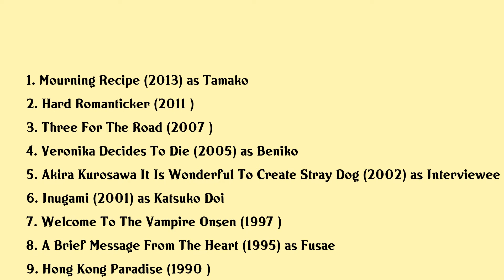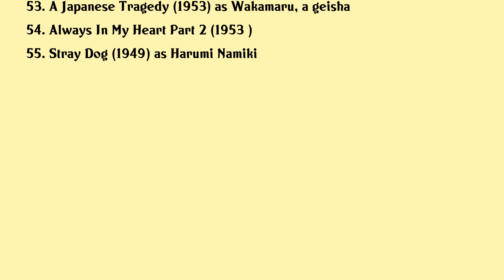Keiko Awaji Movies list Keiko Awaji| Filmography of Keiko Awaji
Keiko Awaji Full Movies List Filmography of Keiko Awaji

Latest movies of Keiko Awaji are:

1. Mourning Recipe
2. Hard Romanticker
3. Three For The Road
4. Veronika Decides To Die
5. Akira Kurosawa It Is Wonderful To Create Stray Dog
6. Inugami
7. Welcome To The Vampire Onsen
8. A Brief Message From The Heart
9. Hong Kong Paradise
10. She Shogun
11. Tora San Goes To Vienna
12. Tora San Goes North
13. Green Light To Joy
14. Flower And Dragon Duel Of The Sea Caves
15. Sazen Tange And The Secret Of The Urn
16. Hoodlum Soldier
17. The Flower And The Dragon
18. A Comedy The University Around The Corner
19. Illusion Of Blood
20.

Complete list of movies acted by Keiko Awaji are in this video.

Please Comment down your favorite movie of Keiko Awaji